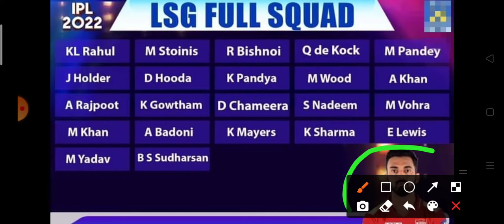IPL 2022 Mega Auction | Lucknow Full And Final Squad | Lucknow Super Giants Final Squad 2022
Description
846
Likes
49,065
Views
Feb 14
2022

In this video you’re going to know about where i have discussed everything in detail about IPL 2022 Mega Auction and Lucknow Full and Final Squad .We have provided you IPL 2022 Lucknow Super Giants Full Squad with price.

To be clear: Cricket is a game of margins and is loved all over the world. But with this video , you’ll have a clear idea about Tata ipl mega auction 2022
With that, here’s what I’m going to cover about Lucknow Final squad today

The IPL 2022 mega auction will take place on February 12 and 13.It will take place in Bengaluru.The live coverage of the IPL 2022 auction will begin from 11 am (IST) on February 12 (Saturday). It will begin on the same time on February 13 (Sunday).

Topics Covered-

Lucknow Full and Final Squad
IPL 2022 Lucknow Super Giants Final Squad
Lucknow new squad 2022
Punjab Kings
Lucknow new full squad 2022
mega auction 2022
Lucknow full squad 2022
ipl 2022 Lucknow new squad
Lucknow team squad 2022
Lucknow new team 2022
2022 Lucknow Full and Final Squad
Sunrisers Hyderabad2022
Lucknow new players list 2022
Lucknow Full and Final Squad 2022
ipl mega auction 2022
Lucknow squad today
Lucknow final squad 2022

Song-Palmtrees
Artist-The Brothers Records
Album-Palmtrees